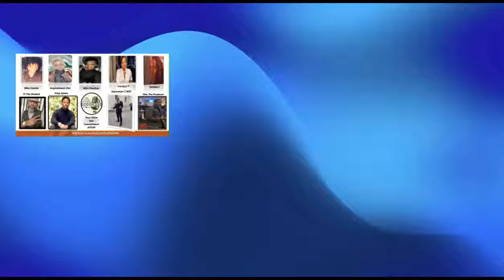What Red Flags Will Make You Wave The White Flag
Have you overlooked red flags in the past but later wished that you did overlook them?